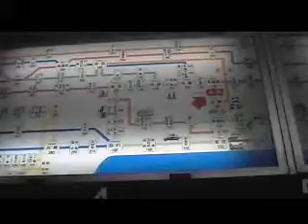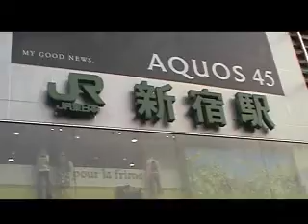Team920VS山手線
山手線徒歩一周